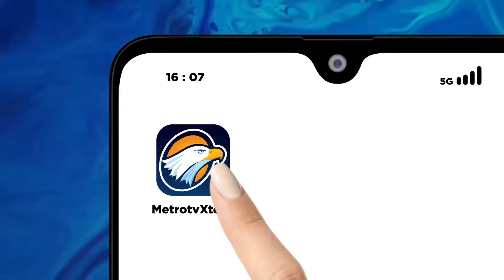Hari ke-5 PON 2024, Aceh Sumbang 3 Mendali Emas di Cabor Anggar - [METRO SIANG]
MetroTV, Sejumlah cabang olahraga PON Aceh Sumut 2024 hari ini di wilayah Aceh kembali mempertandingkan babak final untuk memperebutkan sejumlah medali salah satunya adalah cabor Anggar.